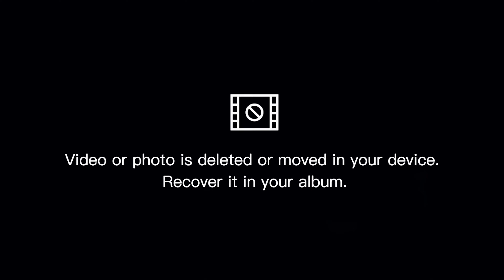2024 Ram navmi in our silvasssa smart City, DNH,vlog-202